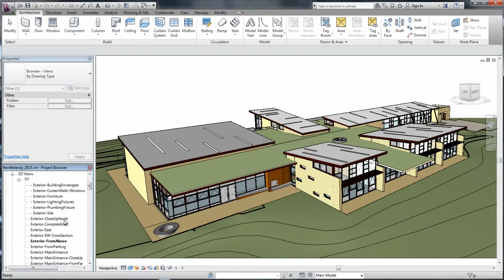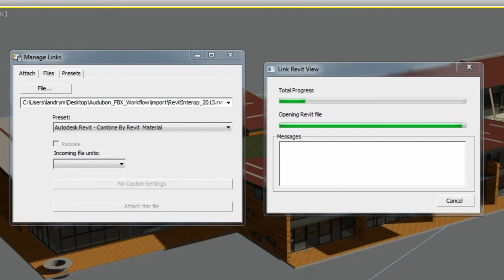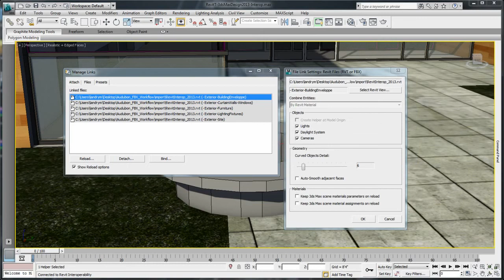Autodesk 3ds Max Design 2013 interoperability with Revit Architecture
Procad is Ireland's only Gold Valued Autodesk Reseller specialising on design solutions across all industries. Autodesk 3ds Max Design software offers a comprehensive, integrated rendering, 3D modeling, and animation software solution for designers to tell the story behind their designs. his video goes through the interoperability between 3ds Max Design and Revit Architecture. Contact Procad today to see how you can benefit from the Autodesk Solution